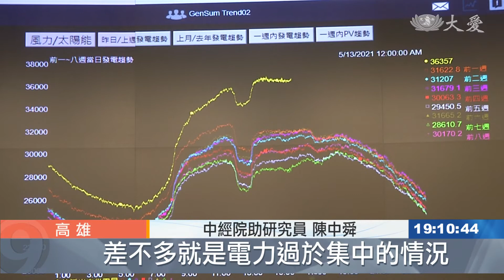一年內大停電三回 暴露用電調度缺陷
這起全台大範圍停電事件，台電表示是一場故障意外，卻也再度引發熱議。尤其為了穩定供電，打造南電北送電網設計，只要南部電廠一出現狀況，就會產生斷電骨牌效應。還有專家指出，國內單一電廠的電力供應過度集中，更是一大隱憂。

一場興達電廠事件，瞬間大缺電。

中經院助研究員 陳中舜：「它大概這樣子就去掉了10GW的電力，停電的前一秒鐘，我們台電大概供應了全台大概29GW的電力，也就是說，我們在下一秒，1/3的電力就突然不見了。」

南部機組故障，為何中北部跟著停電？

中經院助研究員 陳中舜：「電力系統會有自保的方式，如果供需差很大的情況下，它會去把它的一些機組也相對地關掉，北部跟中部，有些用戶它就被停電，那你注意到那些停電的人，通常都是住商用戶。」

台經中心研究員 梁啟源：「北部電力需要南電北送，在平時就有150萬瓩，在夏天是300萬瓩，是靠那個高壓輸電纜過來，四條電線，那再超過300萬瓩，就已經全部在使用了。」

台灣能源部落格版主 陳立誠：「最好的狀況就是，北中南你都自己可以自給自足，你就不要互相依靠輸配電，你當然輸配電，你增加一個變數。」

中經院助研究員 陳中舜：「基隆的協和電廠能不能夠順利改成天然氣，如果可以的話，台北這邊，北北基的電力，可能也可以獲得一定程度的保障，等於這些都成功的話，那可能我們南電北送的需求量就不會像現在這麼高了。」

回顧過去，一次又一次的全國大停電，不斷把台灣電力危機推上檯面。2017年，大潭電廠機組大跳機；去年幾天內，興達電廠更接連兩次大出包，加上這回，專家直接點出癥結點。

中經院助研究員 陳中舜：「差不多就是電力過於集中的情況，因為電廠用地取得很困難，所以其實現在一個電廠，它的容量是越蓋越大越來越多，像大潭電廠，原來是4點多GW(百萬瓩)，預估它最後三階蓋完，它應該會變成8GW(百萬瓩)，所以它那邊如果再出一次事情的話，對台灣的衝擊會非常的大。」

台灣地狹人稠，不只電廠用地取得困難，連太陽能推動也是處處阻礙，加上減碳、再生能源政策，多頭馬車，急需中央地方一心，否則難保不會再陷入用電黑暗期。

蕭志傑 田智中 綜合報導